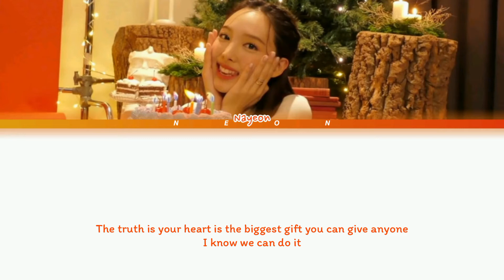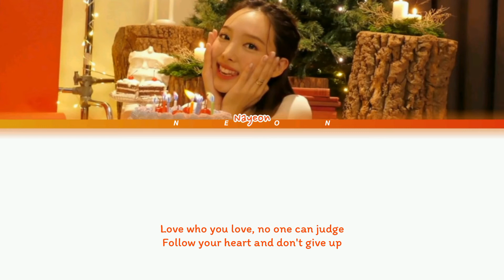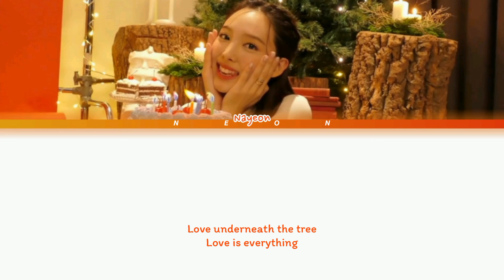Nayeon 'LOVE IS EVERYTHING'(Lyrics) [Color Coded Lyrics]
Cover by Nayeon by 💕𝐓𝐖𝐈𝐂𝐄🍭나무위키
Song 🎵: Love Is Everything